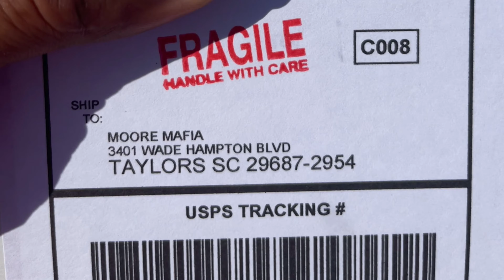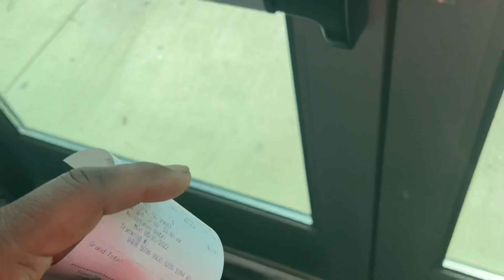Kawasaki ninja 636-ECU Removal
Removing ECU to have it flashed @MOOREMAFIA

Tools:
4mm Allen key